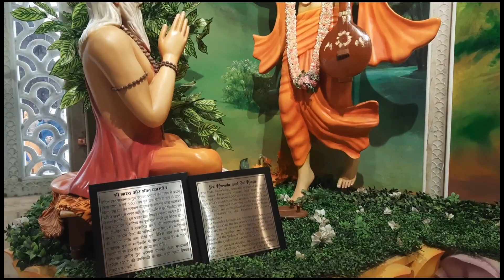Iskcon temple Vrindavan || Mathura Vrindavan tour ||🙏राधे राधे🙏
उम्मीद है आपको विडीओ पसंद आएगी ||
ताकि आगे भी मैं ऐसे विडीओ अपलोड करता रहूँगा । आपके प्यार के लिए दिल से आभार 🙏🏽🙏🏽🥰🥰
विडीओ के ऐसे भाग जहाँ आपको मज़ा आया कॉमेंट में ज़रूर बताइएगा । आपके प्यार और सुझाव के लिए सदैव लालायित रहूँगा । 🥰

ये तो धर्म है कहना पड़ता है |

Thank You For Giving Love
आपके प्यार के लिए दिल से आभार ।। 🙏🏽🙏🏽🥰🥰